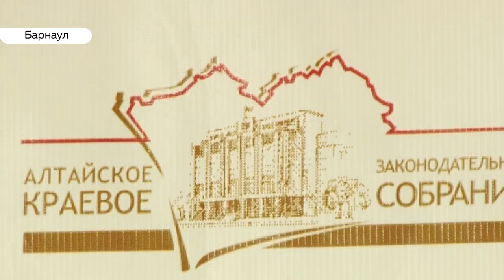Алтайские депутаты «избавились» от осужденных коллег, вступились за рыб и решили судьбу сосулек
Два свободных места появилось в краевом законодательном собрании. Народные избранники лишили своих уголовных коллег  Андрея Волкова и Ирину Теплову депутатских полномочий. Зато вступились депутаты за рыб и предусмотрели ответственность за падение сосулек с крыш.